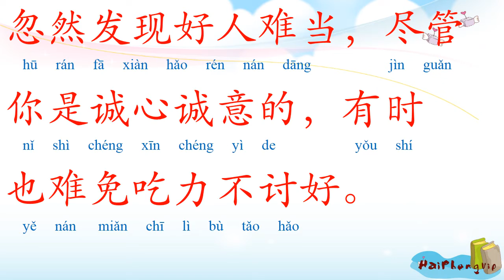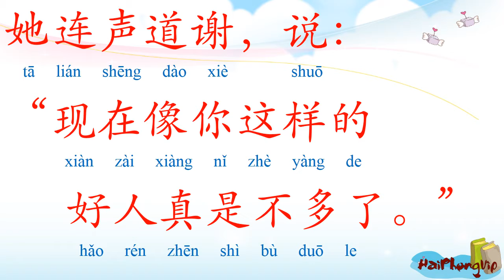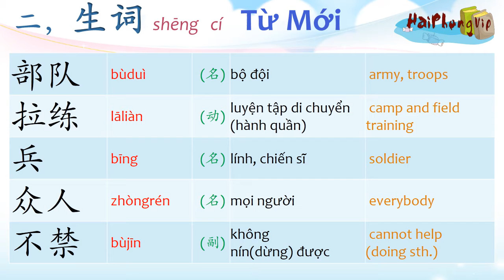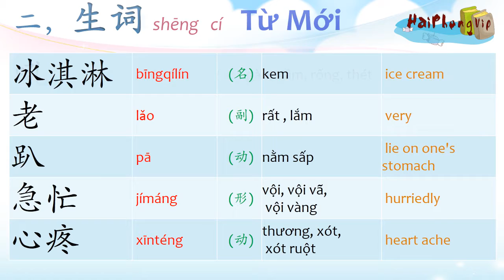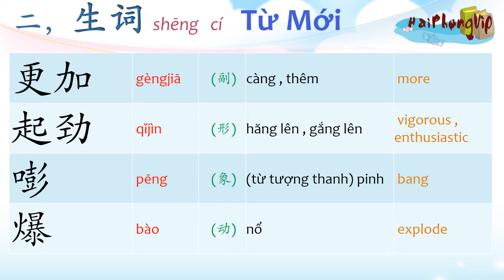Giáo trình hán Ngữ Bài 73 (Trần Thị Thanh Liêm)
Giáo trình hán Ngữ Quyển 5 (Trần Thị Thanh Liêm)
 Học tiếng Trung Bài 73
好人难当
忽然发现好人难当，尽管你是诚心诚意的，有时也难免吃力不讨好。
一天晚上，我骑自行车去朋友家，路上遇到一个部队学校正在进行十五公里拉练，看见一个小女兵被众人落下很远，不禁动了善心，便招呼她上车。
女兵犹豫了一下，还是上了车。我带着她从另一条路飞快地超过她的战友们到了目的地。下车后她再三感谢，我说不客气，我是顺路的。
从朋友家回来，看见那女兵还在那条路上跑。
就问她怎么一个晚上拉练两次，女兵喘着粗气说：“都怪你，骑车带我被学校领导发现了，罚我再跑一次。”
上午还是晴天，中午却阴得厉害，好像要下雨。见邻居家的被子还晒在院子里，心想，他们是双职工，恐怕不能回来收，便把被子抱进自己的单身宿舍里，免得淋湿。
下午突然接到通知，要我陪领导去检查工作。检查了三天，又顺便回了一天老家。第五天回到宿舍，才想起邻居家的被子。
急忙去还，邻居却说，以为是小偷偷走了，就又买了一套新的。我只好向人家一遍又一遍地道歉。朋友们知道了，都说我是个“马大哈”。
下班骑自行车回家，看到一个小男孩拿着一盒冰淇淋飞快地跑过马路，不小心摔倒了，冰淇淋飞出老远。小男孩趴在地上大哭，我急忙下车把他扶起来。
这时从路旁的楼里跑出来一个女人，抱着孩子左看右看，一副心疼的样子。我想是孩子的妈妈，就安慰她说，孩子摔一跤没关系。
她双眼一瞪，对我吼道：“你骑车也不小心一点儿，这次没摔着算你走运！”
又指着地上的冰淇淋盒说：“赔了冰淇淋你可以走了！”
去逛公园，看见林荫道上一对青年男女手拉着手在散步，叫人好不羡慕。忽然发现姑娘的裙子后边拉链儿没拉上，很不好看。
该不该告诉她，我犹豫着，游人越来越多，我替那姑娘着急，心一横横(动)就上前说了。
男的却把眼一瞪：“这么大的公园，这么多的风景不看，却看人家姑娘的拉链儿，你无聊不无聊！”
去修自行车时，一位漂亮的姑娘推着车过来打气，看她打了半天也打不进去，就说：“我来帮你打吧。”
她连声道谢，说：“现在像你这样的好人真是不多了。”
我听了十分得意，手中的气筒压得更加起劲，有心想再和她多聊上几句，不料，“嘭”的一声，把车胎打爆了……
(根据林小龙文章改写)